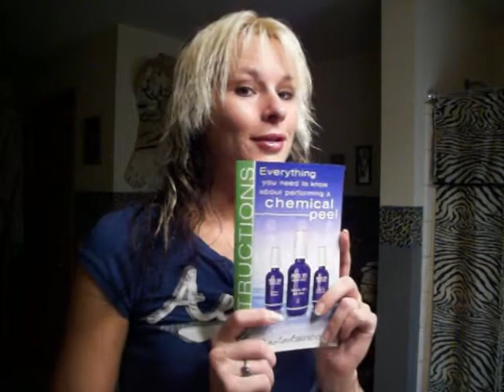Natural Skin Shop Chemical Peel Review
My review for Natural Skin Shop's Chemical Peel.